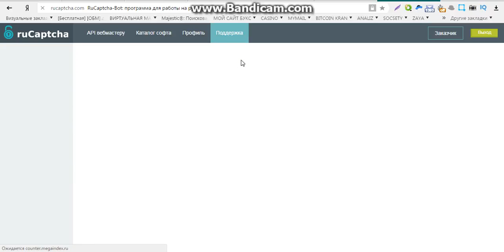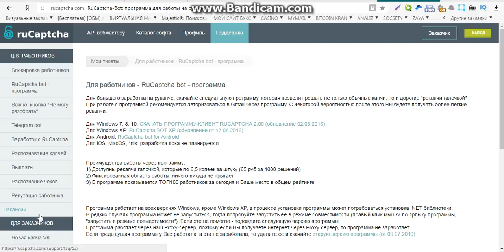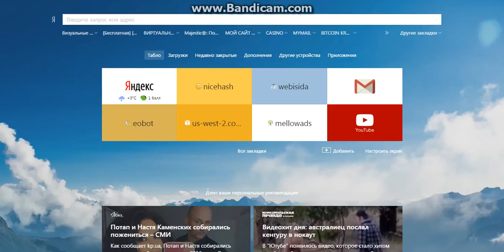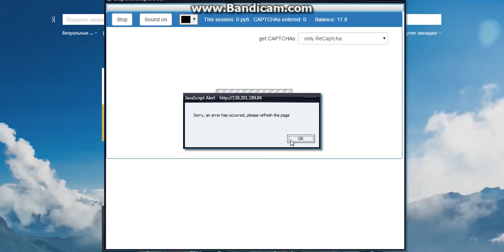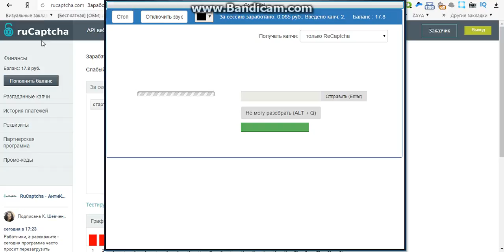денежная платформа онлайн платформа по заработку в сети